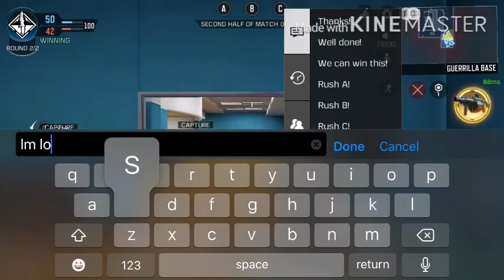Call of duty!!! Epic kill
Wicked kills at end